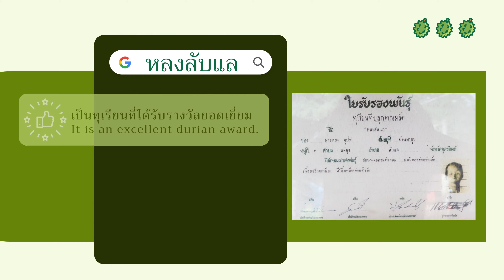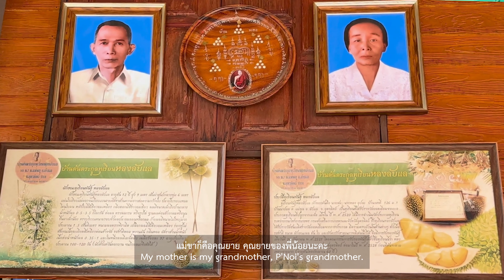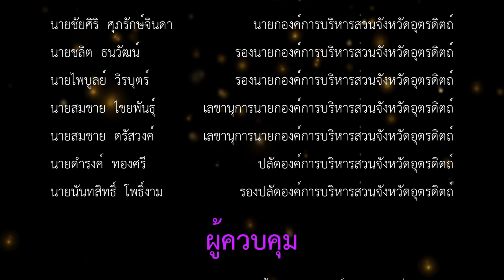อบจ. ออนทัวร์ Ep.50 | ต้นกำเนิดทุเรียนหลงลับแล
สำนักปลัดองค์การบริหารส่วนจังหวัด ได้ดำเนินการจัดทำสื่อประชาสัมพันธ์เพื่อส่งเสริมการท่องเที่ยวจังหวัดอุตรดิตถ์ ในรูปแบบวิดีโอสั้น ชื่อตอน อบจ. ออนทัวร์ ต้นกำเนิดทุเรียนหลงลับแล